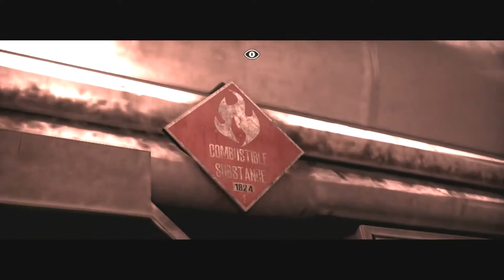THE EVIL WITHIN gameplay en español PS4 Episodio 19